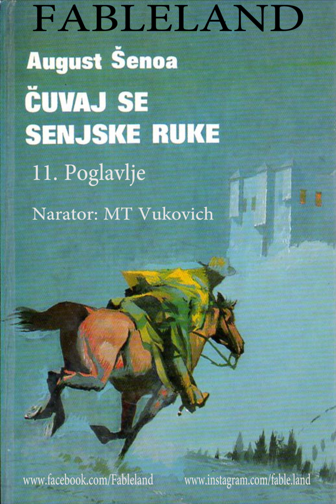August Šenoa - Čuvaj se senjske ruke - 11. Poglavlje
Narator: MT Vukovich

Čuvaj se senjske ruke je povijesni i politički roman kojeg je napisao August Šenoa. Roman je napisan i prvi put objavljen 1876. godine na hrvatskom jeziku. Baziran je na povijesnim činjenicama a predstavlja sliku života grada Senja i njegove okolice u prvoj polovici 17. stoljeća unutar onodobne politične slike Habsburške Monarhije. U to vrijeme se vladajuća struja nije brinula za hrvatske krajeve te za hrvatski narod pa su stoga ovi dijelovi i njegovo pučanstvo bili u vječitom strahu osvajačkih pohoda Turaka i Mletaka koji su ova područja htjeli dovesti pod svoju vlast samo kako bi ih mogli iskorištavati. No, u Senju su u to vrijeme živjeli Uskoci koji su svojom hrabrošću i nesebičnošću branili ove krajeve od bilo kakvih napada i osiguravali mir njegovim stanovnicima.

Ako želite upratiti više vijesti i najave novih priča, potražite nas na sljedećim društvenim mrežama: